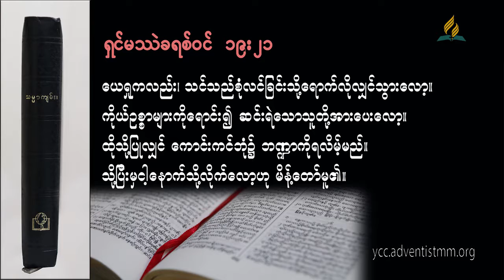Devotional Sermon 20170408